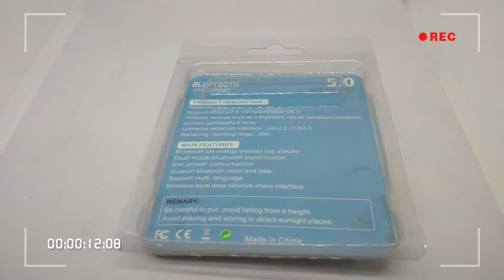USB Dongle Bluetooth 5.0 - Black Color | Computer me 802 wireless wifi usb dongle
আমাদের দারাজ শপে এ অর্ডার করতে চাইলে  নিচের লিংকে ক্লিক করুন
আমাদের ফেসবুক পেইজে  এ অর্ডার করতে চাইলে  নিচের লিংকে ক্লিক করুন